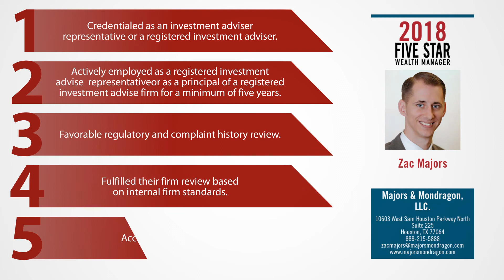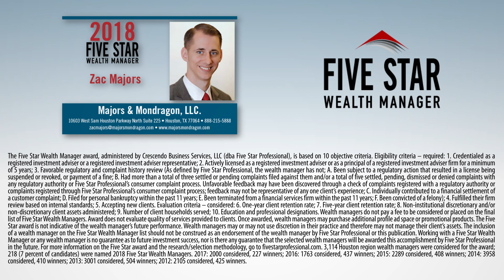2018 Five Star Houston Wealth Manager Zac Majors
Zac Majors wins the 2018 Five Star Wealth Manager Award!